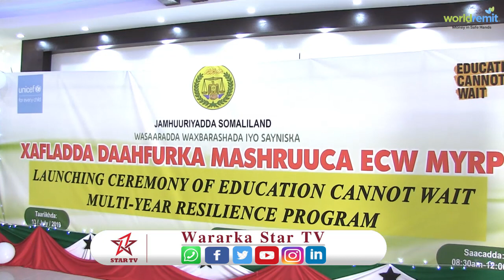M/ku Xigeenka S/land oo Daah furey Mashruuca Waxbarashada Degdeg ah ee marka la soo gaabiyo ECW